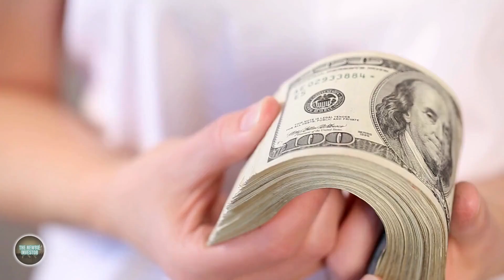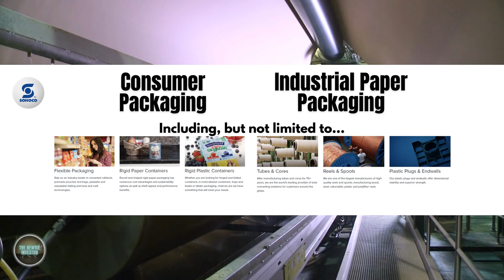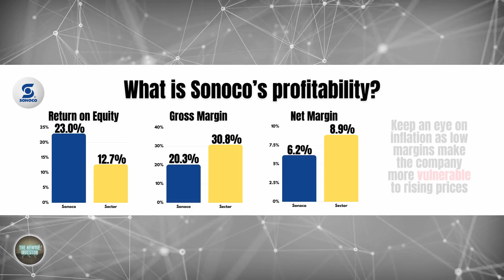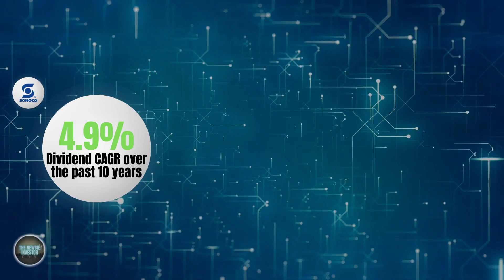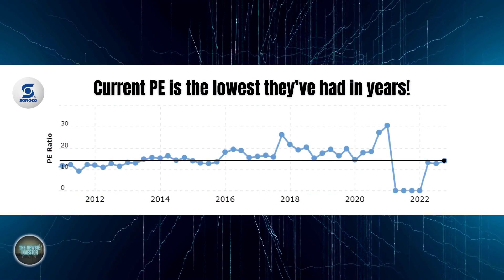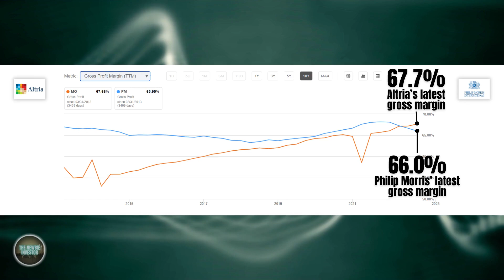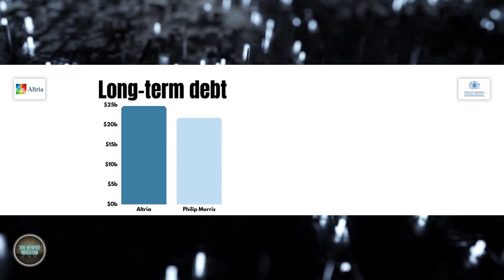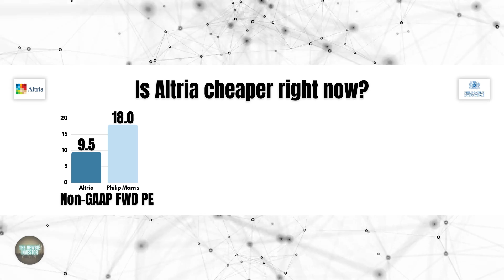Altria (MO), Philip Morris (PM) and Sonoco Products (Dividend Stocks to BUY in 2023)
Looking for dividend stocks to buy in 2023? These 3 high-yield dividend stocks can help you: Altria (MO) stock, Philip Morris (PM) stock and Sonoco Products (SON) stock are 3 of the best dividend stocks on the US market right now and, in this video, you will see why! In particular, Altria (MO) stock has one of the highest dividend yields on the US market and it's a popular choice for dividend investors.

Dividend investing is a nice way to get involved in the stock market, but finding the best dividend stocks will ensure you stay ahead in the stock market. Following the dividend growth investing tenets, I've put together these 3 high-quality dividend stocks (Altria, Sonoco Products and Philip Morris) for you. I'll talk about everything from the business and operations of these dividend stocks to their dividend yield and payout ratio so take a seat, grab some popcorns and let's see whether these dividend stocks are worth their salt!

Must-read books to build your investing knowledge 📈📚
One Up on Wall Street by Peter Lynch
The Intelligent Investor by Benjamin Graham
The Psychology of Money by Morgan Housel
Security Analysis by Benjamin Graham (Warren Buffet's favourite book!)

➤ NEXO gives you up to 20% annual interest (on fiat or crypto) paid out daily and also $25 worth of BTC when you sign up